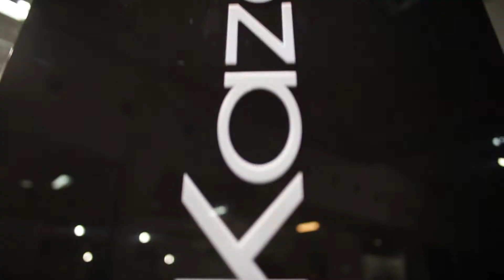DAWID TOMASZEWSKI S/S 2011 FashionPhilosophy Fashion Week Poland